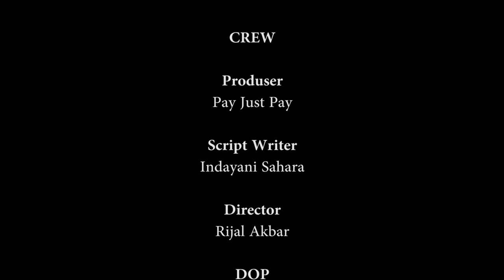Perahu Kabut - Short Movie Romantis Indonesia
CAST

CREW

CAMERAMAN
Aris Munandar & Harimutaqin

OST
Fania Putri - Hitam Putih

LOKASI
PANGALENGAN,BANDUNG,INDONESIA